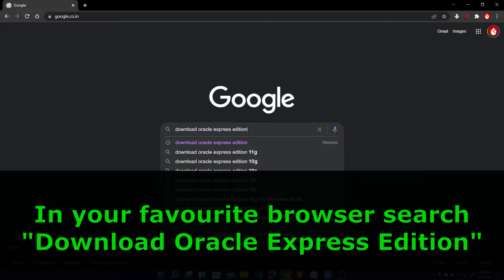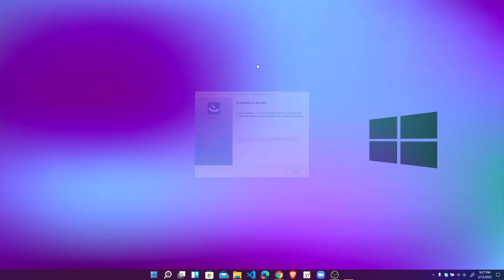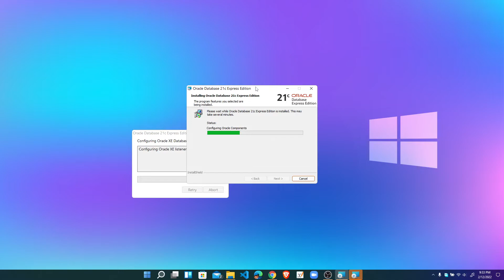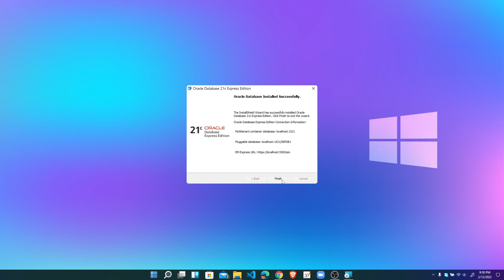03 | How to Download & Install Oracle Xpress Edition (21C) | Oracle PL/SQL Programming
This video demonstrates how to download the Oracle Xpress Edition.
The downloaded Express Edition is 21C.
After download this video also demonstrates how to install and configure the XE 21C.

03 | How to Download & Install Oracle Xpress Edition (21C) | Oracle PL/SQL Programming